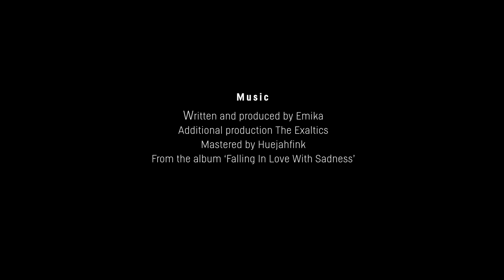Emika - Run (Official Music Video)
From the album - EMIKA by Emika

Music and Lyrics by Emika

Distributed by SRD

No matter how fast we run, the past will eventually catch up with us.